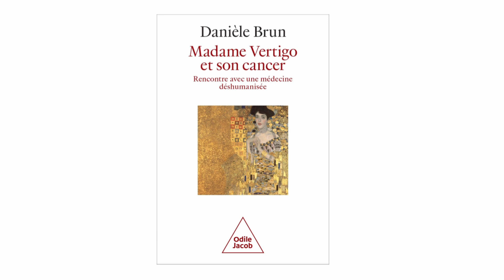CONVERSATIONS SUR MADAME VERTIGO ET SON CANCER : MICHELLE PERROT, OSEZ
Madame Vertigo et son cancer (éditions Odile Jacob) est le témoignage bouleversant  écrit par Danièle Brun qui fait entendre la voix des patients ayant à subir les effets des traitements contre le cancer ou d’autres maladies graves.

Le récit de son expérience personnelle tisse la trame d’une analyse précise, puissante et originale de la relation entre le médecin et le malade. Une réflexion saisissante sur la relation de soin et ses non-dits.

Danièle Brun (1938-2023) psychanalyste reconnue, membre d’Espace analytique et professeure émérite de l’Université de Paris a été présidente de la Société Médecine et Psychanalyse. Elle a écrit de nombreux livres importants pour la pensée analytique, notamment La Passion dans l’amitié, La Féminité retrouvée, Une part de soi dans la vie des autres, Mères majuscules, L’Empreinte du corps familial.

Michelle Perrot est historienne et professeure émérite d’histoire
 contemporaine, Université Paris Cité.